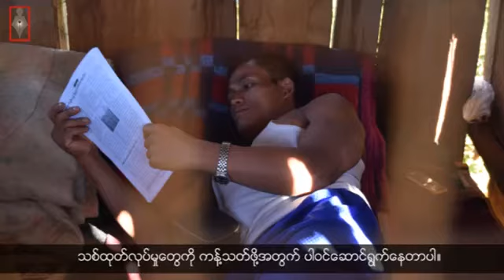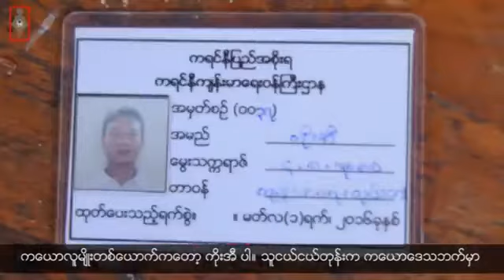စစ္ပြဲဆိုတာကို မလိုလားေတာ့တ့ဲ ကရင္နီတပ္မေတာ္မွ တပ္သား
အခု အစိုးရနဲ႔အပစ္ခတ္ရပ္စဲေရး ယူထားတဲ့ကာလအတြင္းမွာ တိုက္ပြဲေတြမရွိေတာ့တဲ့အတြက္ ေသနတ္ေတြကို အရင္လို တစ္ရက္တစ္ခါ မတိုက္ရေတာ့ဘဲ တစ္ပတ္တစ္ခါေလာက္ပဲ တိုက္ခၽြတ္ၾကရတယ္လို႔ ေသနတ္ကို အဝတ္စနဲ႔သုတ္ရင္း ေျပာျပပါတယ္။

သူဟာ အရင္က ျမန္မာ့တပ္မေတာ္မွာလည္း စစ္မႈထမ္းခဲ့ဖူးသူတစ္ေယာက္ ျဖစ္ပါတယ္။ အခုေတာ့ ကရင္နီတပ္မေတာ္မွာ ထမ္းေဆာင္ေနပါတယ္။ စစ္တိုက္တယ္ဆိုတာ ႏိုင္ငံနဲ႔လူမ်ိဳးကို ကာကြယ္ရတဲ့ စစ္သားတစ္ေယာက္ရဲ႕ တာဝန္ဆိုေပမဲ့ အခုခ်ိန္မွာေတာ့ စစ္ပြဲဆိုတာကို မလိုလားေတာ့ဘူးလို႔ ေျပာပါတယ္။